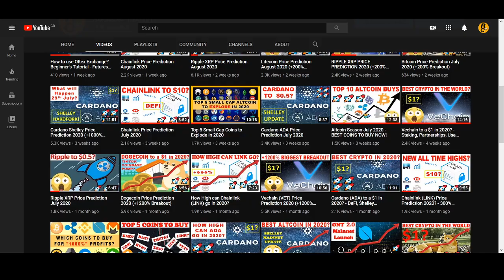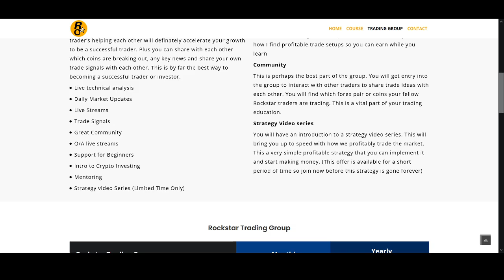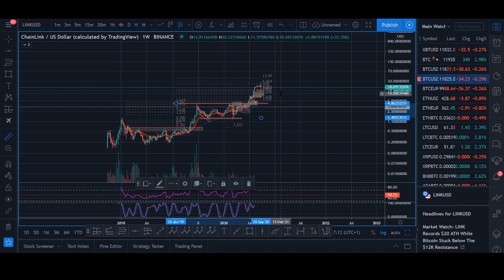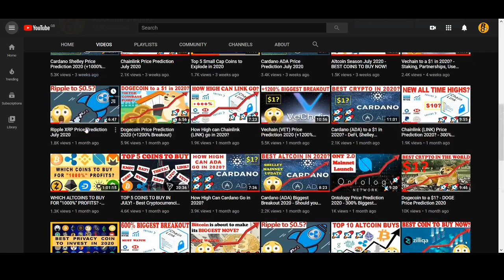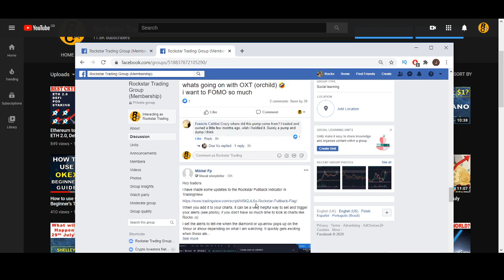Chainlink Price Prediction 2020 (+1600% Breakout)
♥ BTC: 17isdB1axM3VB4w6kT4w53Kh7SHE24MeBv
♥ ETH: 0xb35c7a69c0f1aed0e017bf3f2e335868d82b01ef
♥ LTC: LayvBFb9dntcSsQrb8dKoWqd4B4mL8sooK

Regards,
Rocko